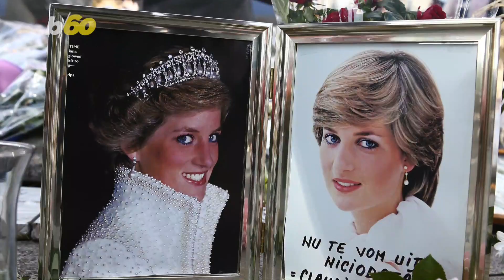Top Engagement Ring Trends A la Meghan Markle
Ladies, if your guy pops the question, our answer depends if we love him, if we wanna spend the rest of our life with him but also, it depends on the ring! Susana Victoria Perez (@susana_vp) has more.